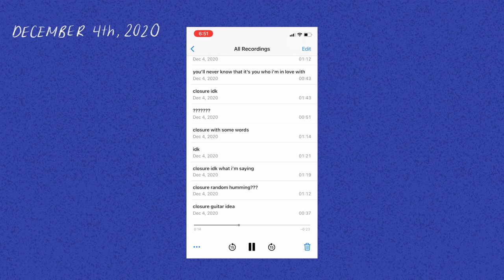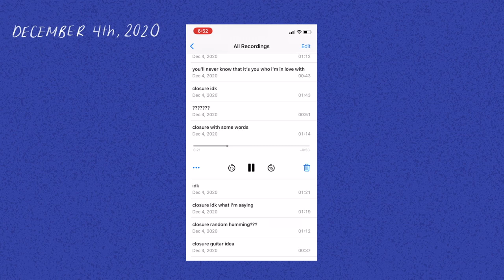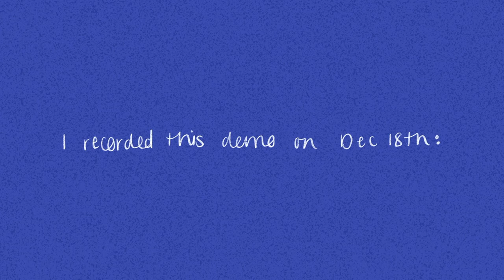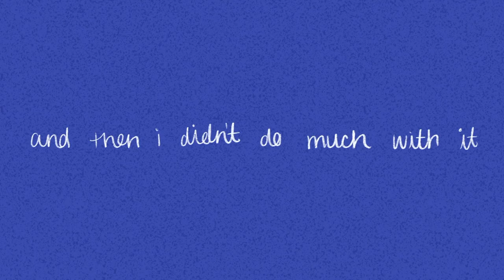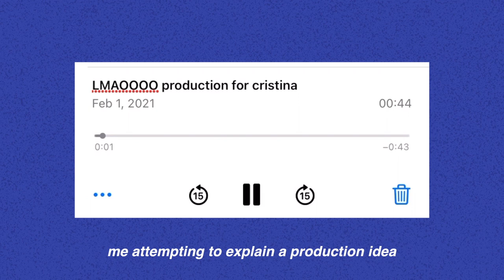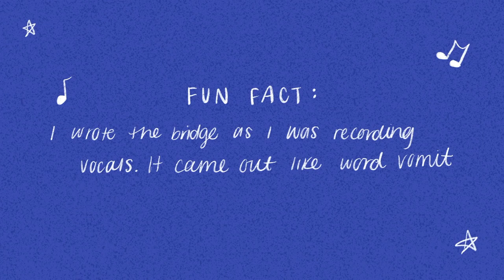How I wrote 'Closure' - Liz Bissonette